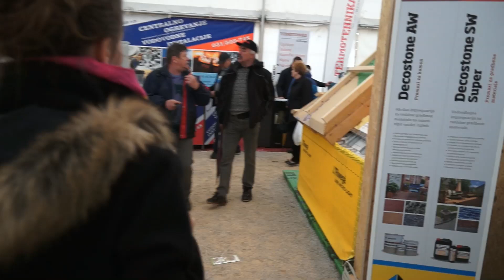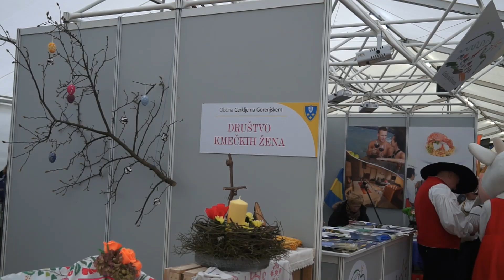Sejem v Komendi - pomlad 2016/1